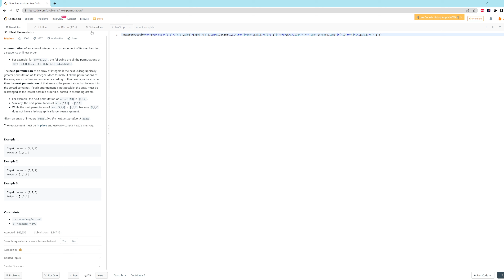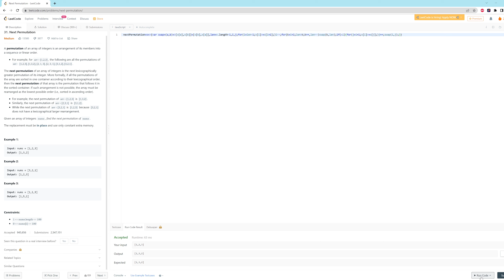31. Next Permutation - JavaScript - One Line